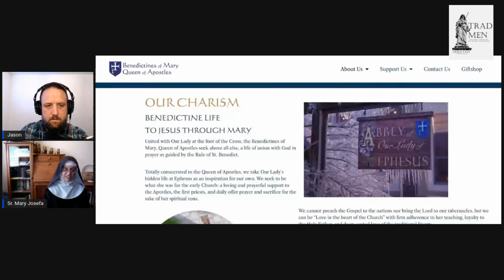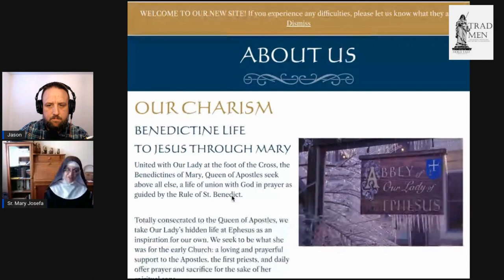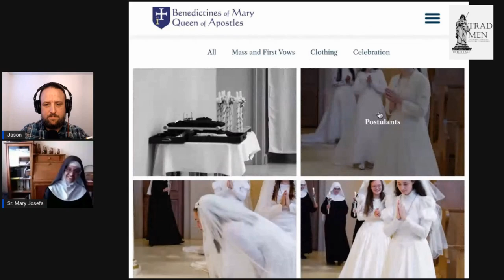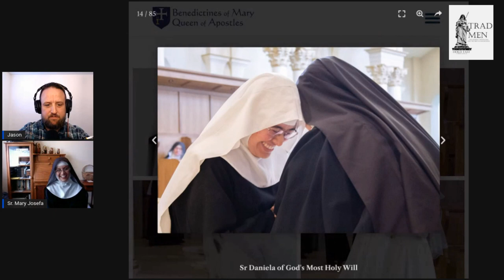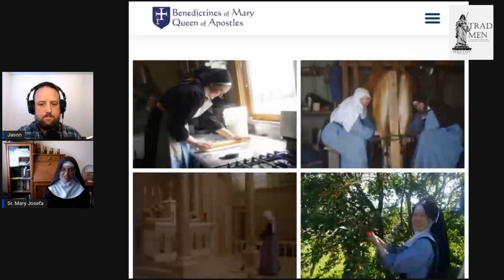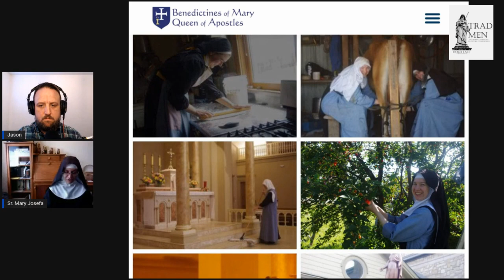Consecrated for the Kingdom of God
In this episode, Jason was blessed to be able to have an amazing discussion with Sister Mary Josefa, OSB of the Congregation of The Benedictines of Mary about the role and function of nuns and women religious in the Church today.  Sister Mary was also kind enough to take time to discuss the discernment process and how young women who feel called to serve the Church in consecrated life should properly answer and investigate this most important call.

For more information on the Benedictines of Mary or to reach out to a vocations director,

PAX DOMINI SIT SEMPER VOBISCUM